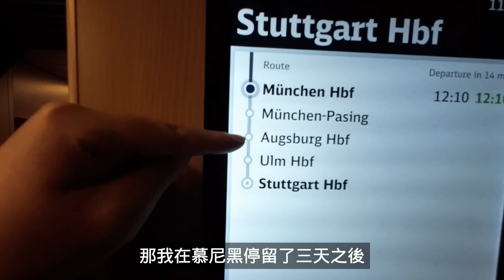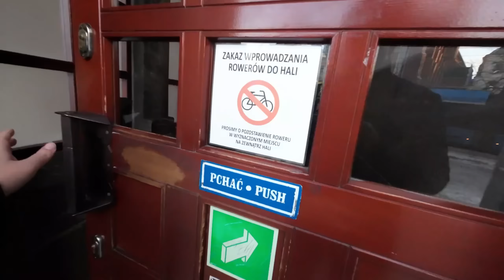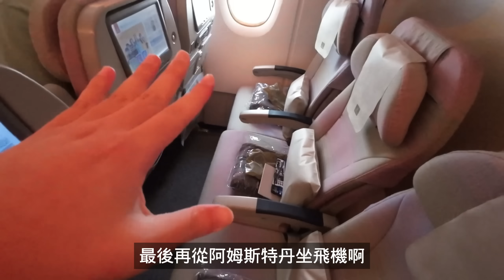從義大利到荷蘭，79天穿越歐洲最終章，圓夢之旅總共花費多少錢？